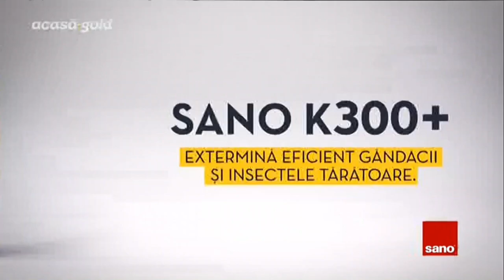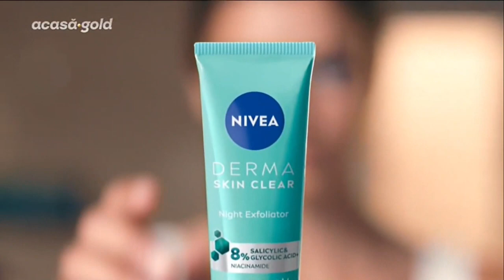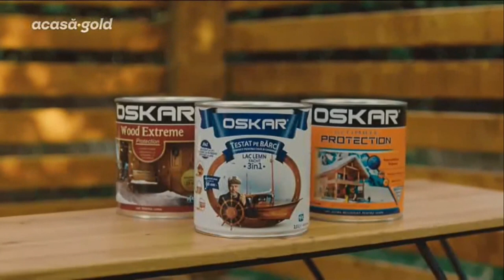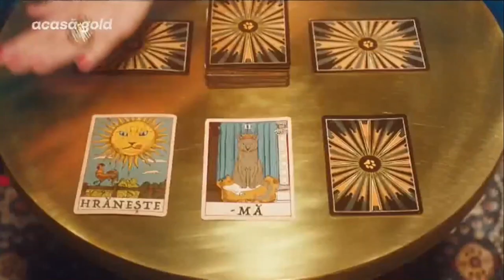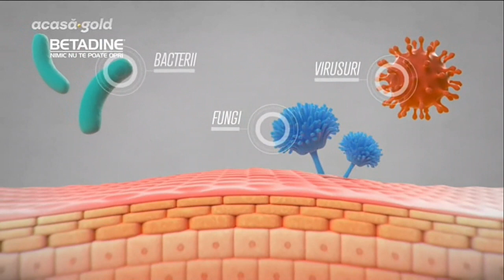Acasa Gold - Continuity - 10.08.2023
"Calitatea video-ului este un pic blurată."